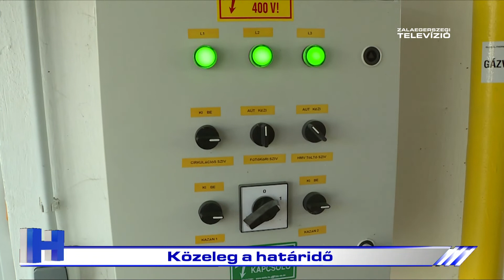Közeleg a határidő – ZTV Híradó 2022-08-05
Csökkenthetik a rezsi költségeiket azok a társasházak, ahol 1 gázóra van. Ehhez nyilatkozni kell a létesítményben található lakások és egyéb, más célt szolgáló helyiségek számáról. A dokumentum benyújtásának határideje augusztus 15.